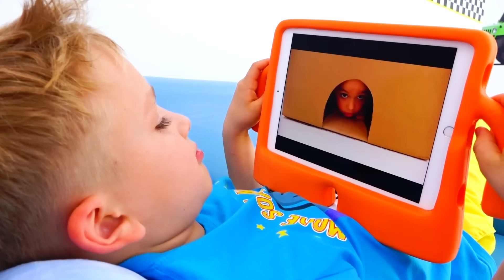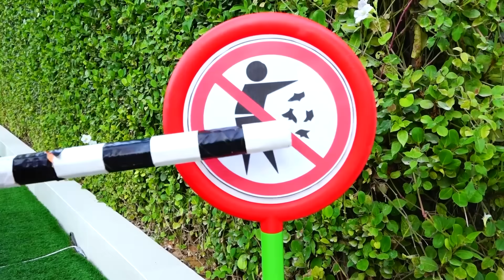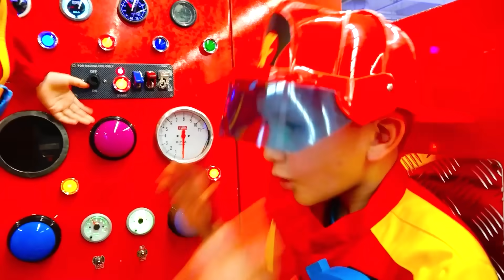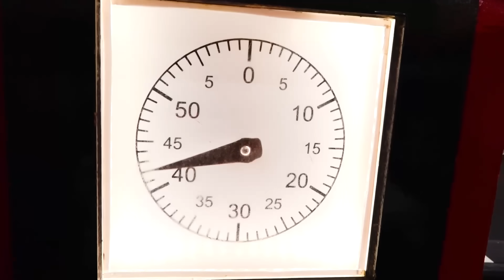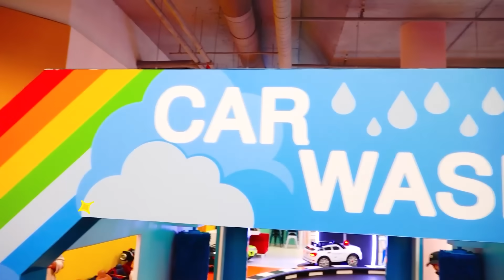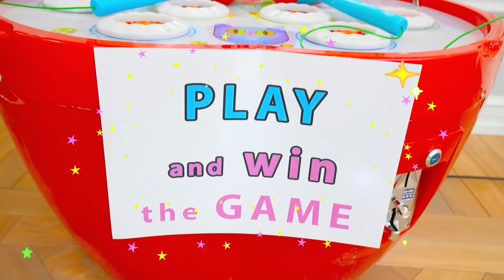Vlad ve Niki oyuncak arabalarla eğleniyor - Çocuklar için komik videolar